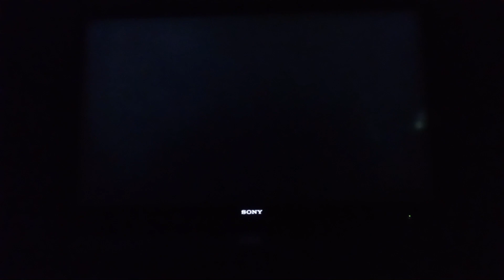Mario kart wii bonus episode 4